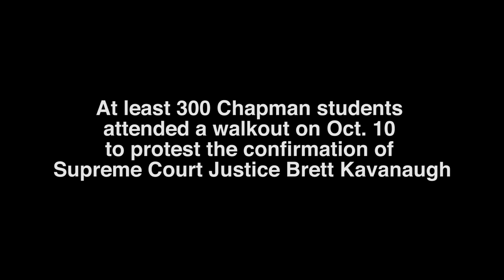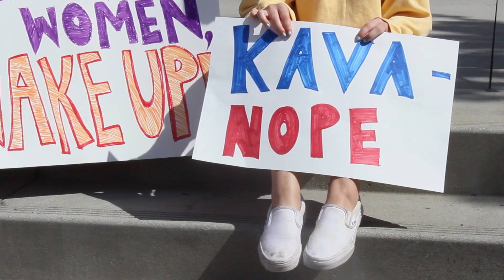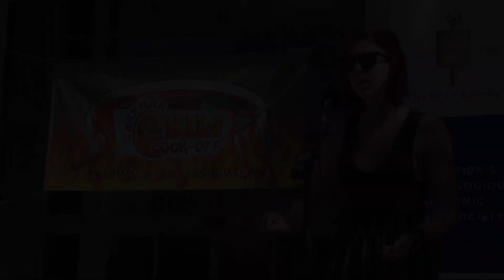Chapman students protest Kavanaugh confirmation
In light of recent events, students at Chapman University (around 300 of them) took it upon themselves to organize a peaceful protest against new Supreme Court Justice Brett Kavanaugh, and walked out of their classes to listen to each other's stories and create a system of support.